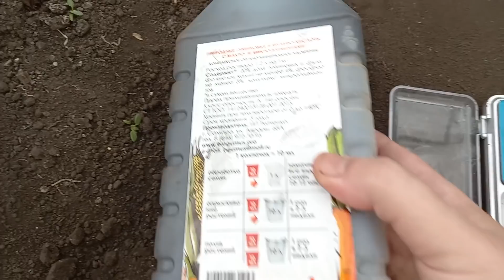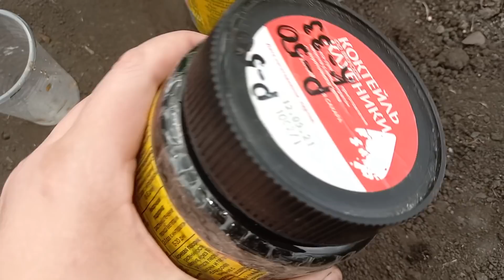СРОЧНО ВНЕСИТЕ ЭТИ УДОБРЕНИЯ ДЛЯ ТОМАТОВ, завязей и урожая будет в 3 раза больше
3 удобрения для томатов, которое поможет увеличить количество завязей и урожая в 3 раза.